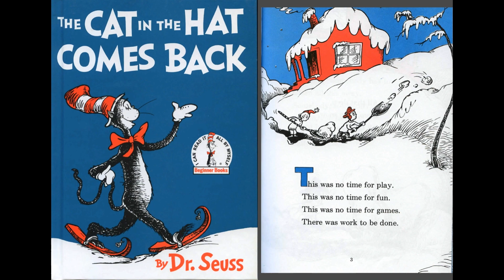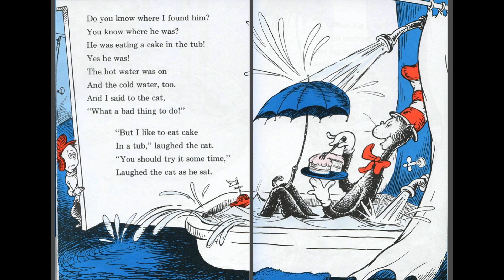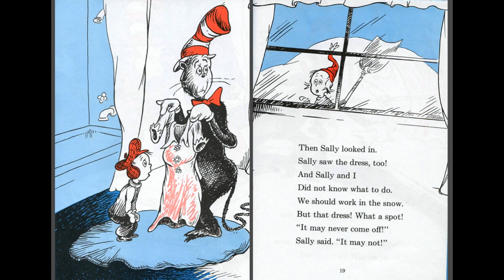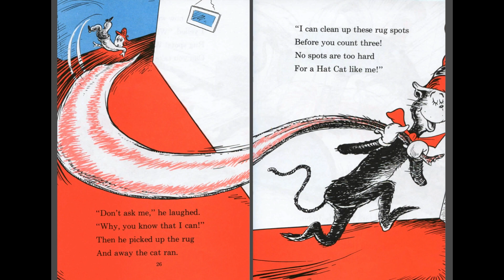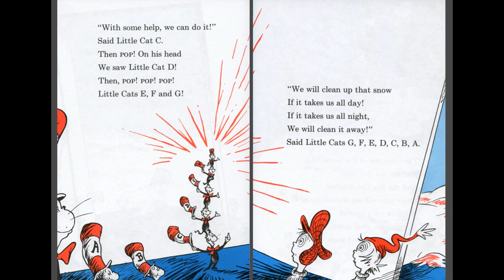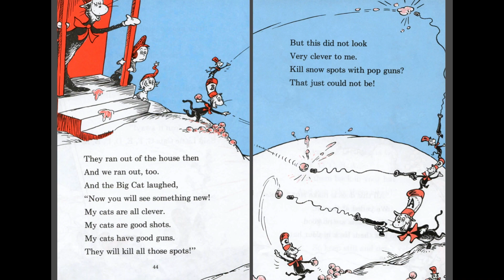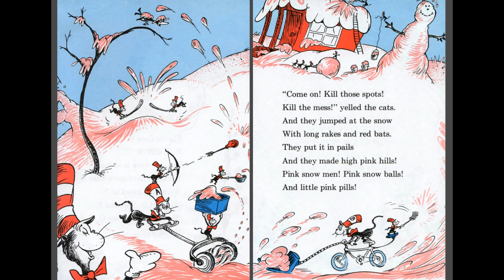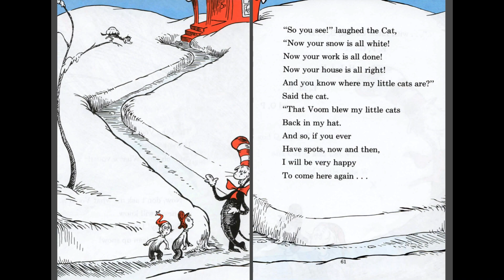🐈 The Cat is back causing more trouble...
The Cat in the Hat Comes Back (By Dr. Seuss)

Story Books For Kids is passionate about books:
   * Our stories are fun and appropriate for all ages
   * We upload new and interesting stories every week
   * We would love to hear your requests for future stories